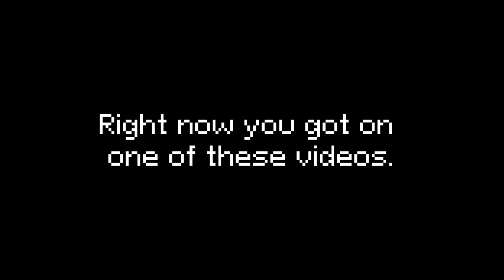I'm writing music for 8-bit games for 50 days, and it's crazy | Day 24 | "Slime rap"